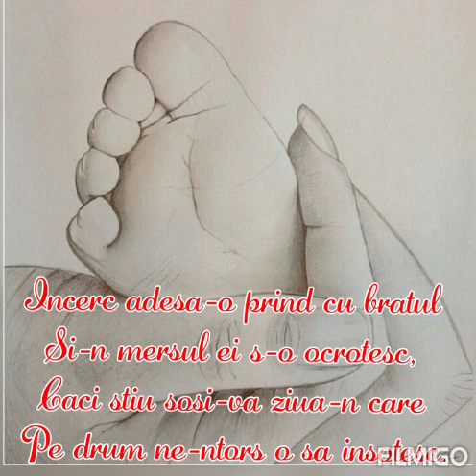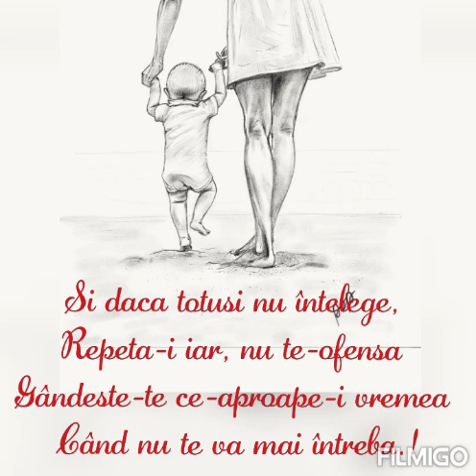Mama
Mai multe videoclipuri puteți vizualiza aici